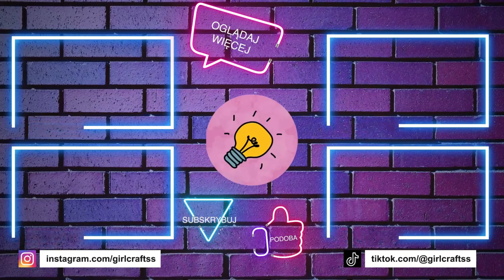10 POMYSŁÓW NA NIESAMOWITY WYSTRÓJ POKOJU, KTÓRY POKOCHASZ DIY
10 POMYSŁÓW NA NIESAMOWITY WYSTRÓJ POKOJU, KTÓRY POKOCHASZ DIY